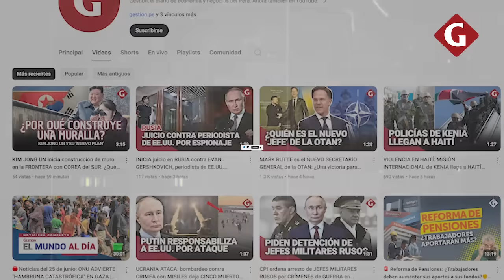EL BRUTAL ATAQUE DE RUSIA en el este de UCRANIA: Donetsk y otra regiones CASI DESTRUIDAS | Gestión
Bombardeos rusos están causando la destrucción total del este de Ucrania. Y es que según relatan soldados ucranianos, los rusos están usando bombas planeadoras. En los últimos meses, Rusia ha utilizado las bombas con efectos devastadores, inclinando la balanza de los combates en el este de Ucrania a favor de Moscú y permitiendo que Rusia siga obteniendo avances constantes en la región de Donetsk.